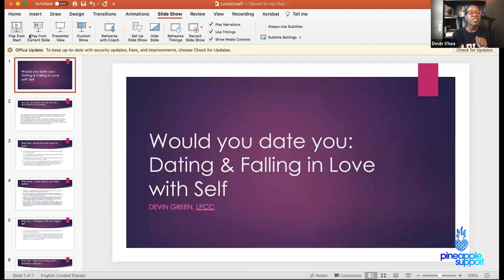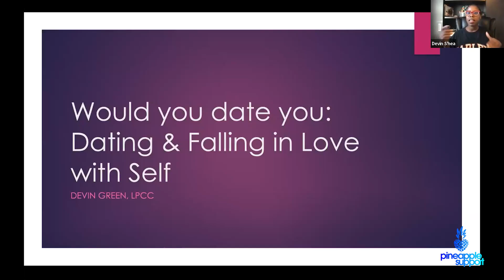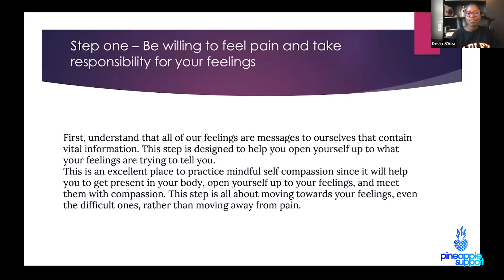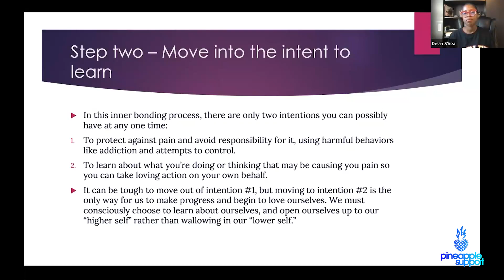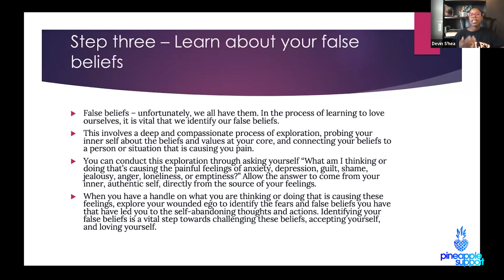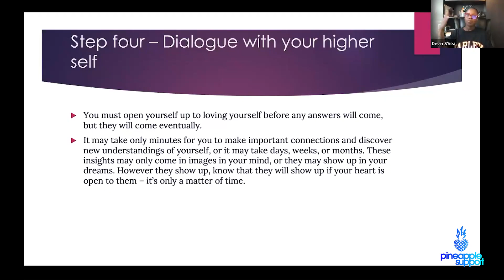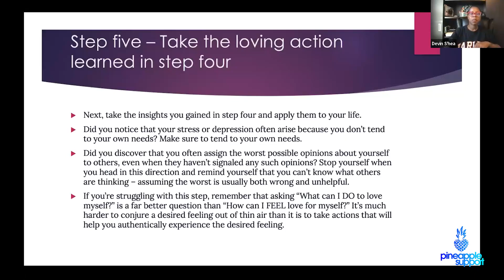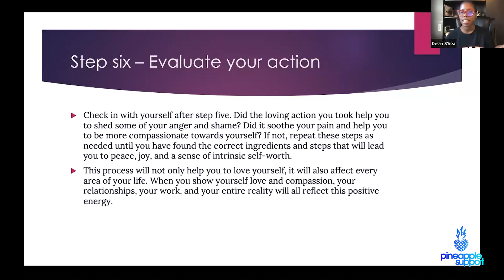Would you date you: Dating & Falling in Love with Self | Safety, Stability & Self Love Event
I know you’ve got that laundry list of things that you are looking for in a partner, but do you possess these qualities within yourself? With a society so fixated on dating apps, casual hook ups and everything in between, it’s easy to lose sight of your intentions.

Join Sex & Relationship Therapist, Devin D’shae, as we dive into the art of falling in love with yourself!

Devin believes that human sexuality should be incorporated into the holistic approach of wellbeing. With both personal and professional experience in power exchange, gender identity and expression and ethically, non monogamous ways to exist in relationships, her passion lies in exploring all the alternative ways that one can show up in the world.

Devin graduated with her Masters in Mental Health Counseling at Long Island University and has experience working with diverse populations, ranging from adolescents to adults. She is most passionate about providing an explorative yet safe place for adult workers to achieve their highest selves, without judgement, guilt or shame.

She takes a collaborative and playful approach to treatment and is excited to guide you through the many discoveries of self.